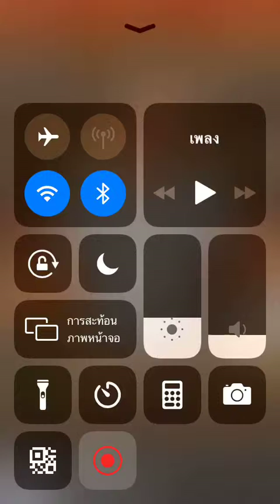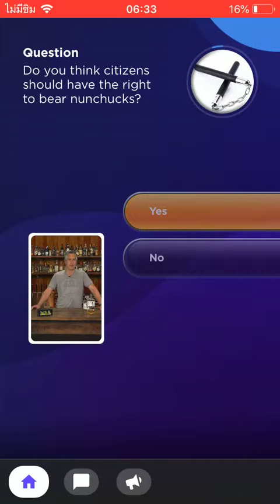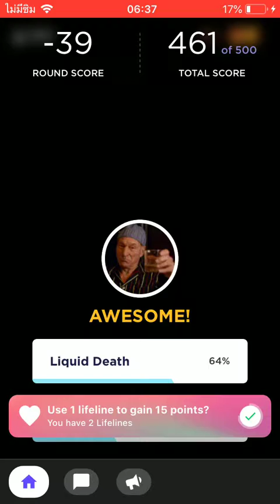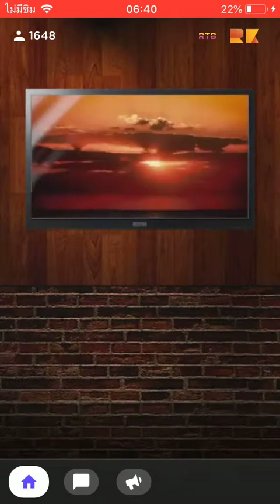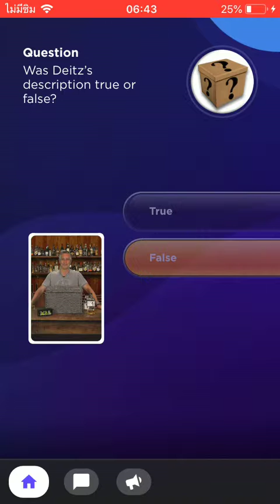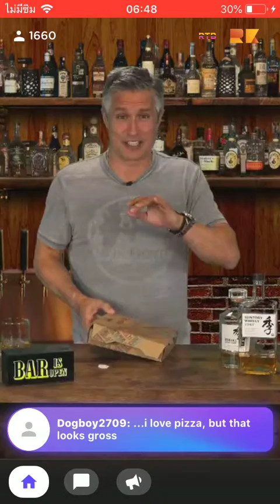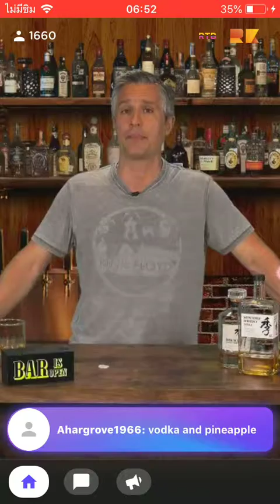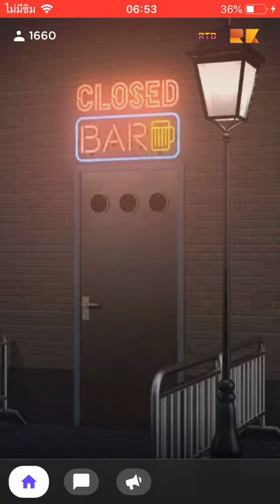RIPKORD Raise the bar MAY 17, 2019